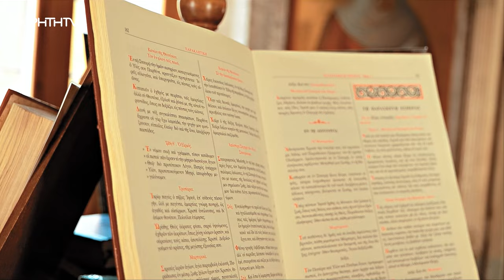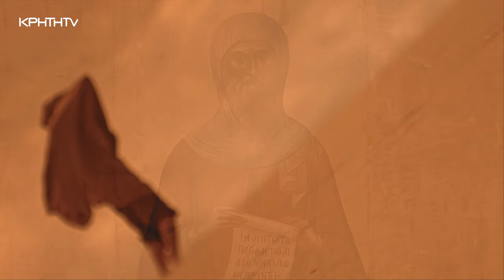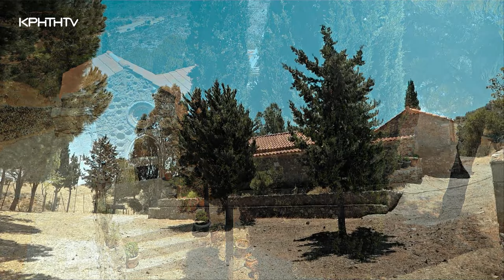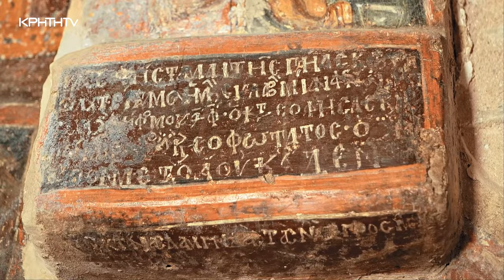Μοναστήρια της Κρήτης | Ιερά Μονή Βροντησίου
Ο δημοσιογράφος Κωστής Παπαγεωργίου παρουσιάζει την ιστορία της Ιεράς Μονής Βροντησίου που ήταν σημαντικό κέντρο μοναχισμού κατά τον 17ο αιώνα, αλλά και σπουδαίο πνευματικό κέντρο στο οποίο ευδοκίμησαν τα γράμματα και η ζωγραφική από κορυφαίους ζωγράφους όπως ο Μιχαήλ Δαμασκηνός..